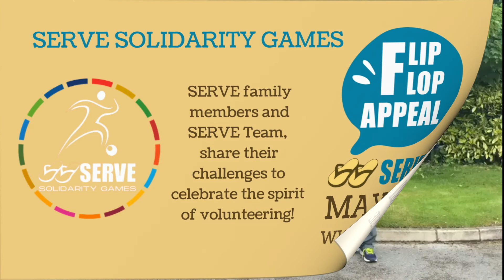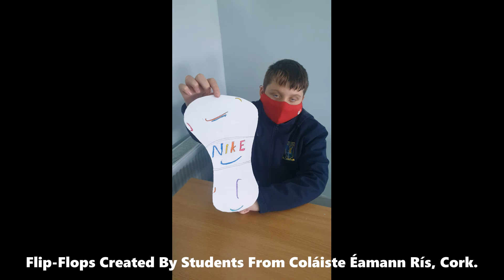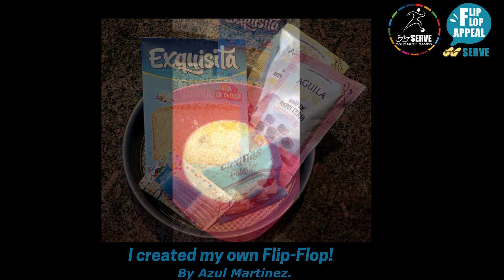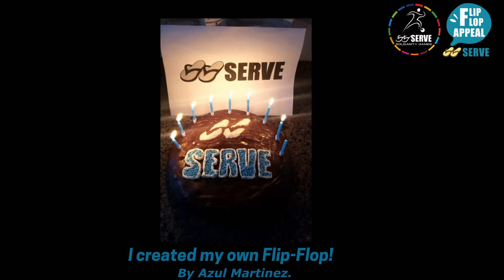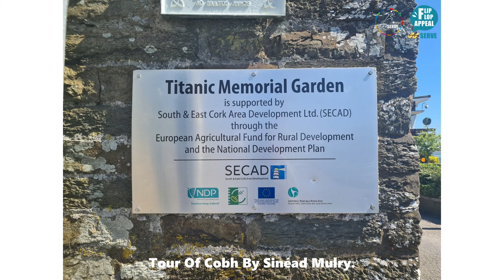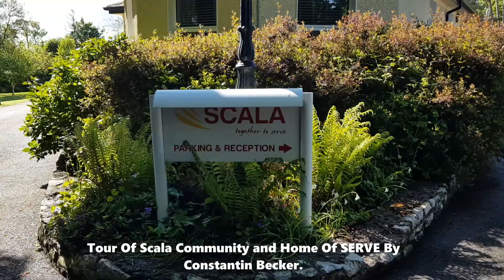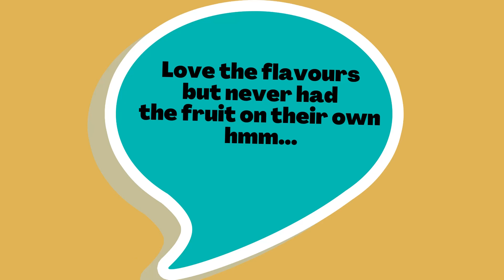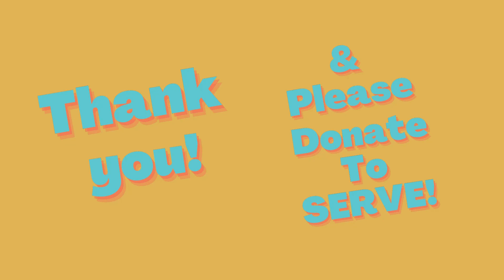SERVE Solidarity Games 2021 submissions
SERVE celebrated National Volunteering Week [17th to 23rd May] by hosting a special edition of the ‘Solidarity Games’ to acknowledge the spirit of volunteerism. Enjoy this fun video showcasing the participation of our team and community.

You can get involved with SERVE.